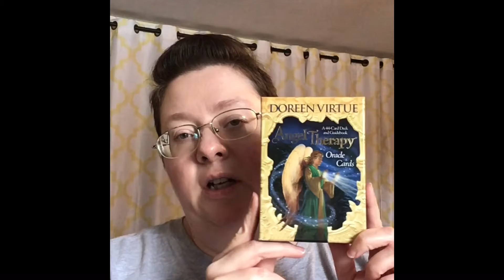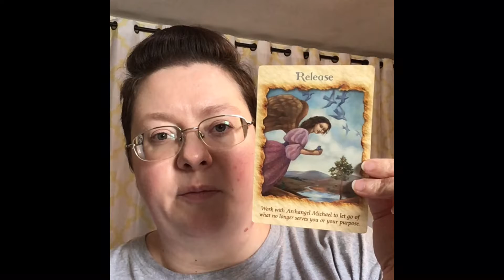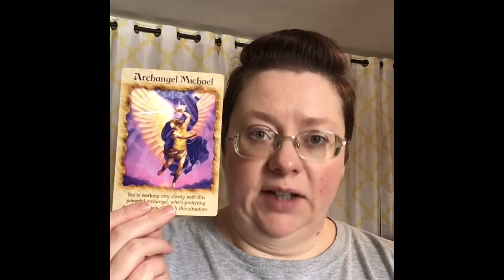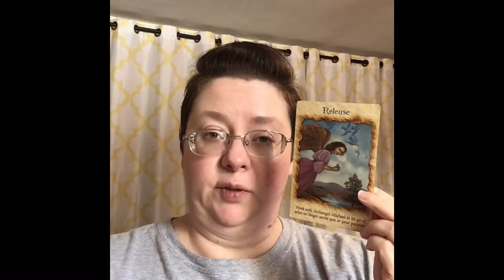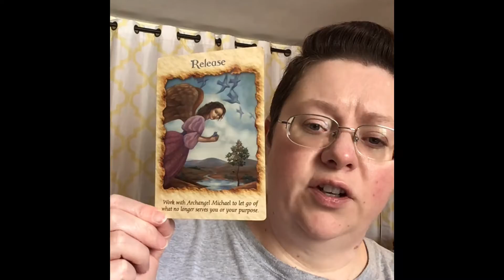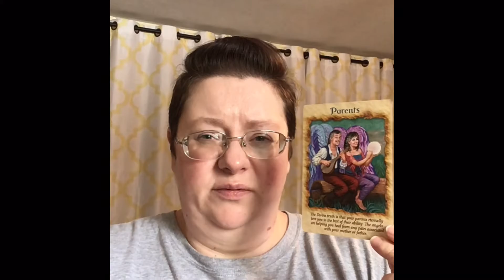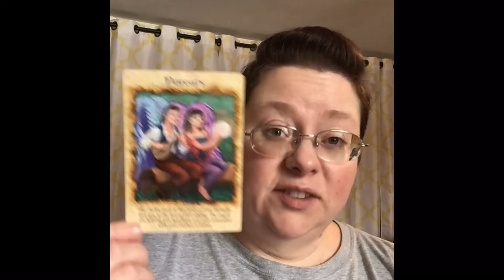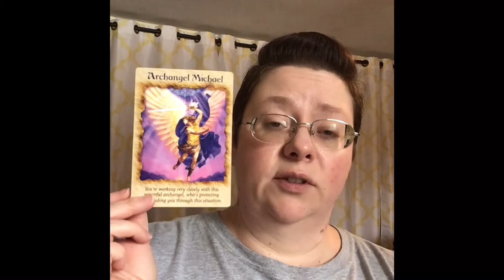WCR - January 10-12, 2022